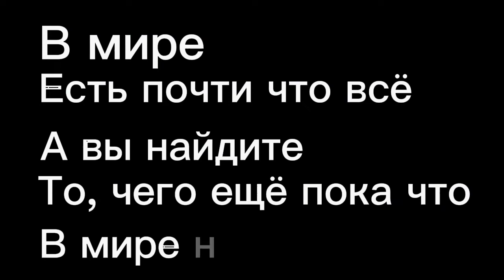Клип "Новаторы" gacha club